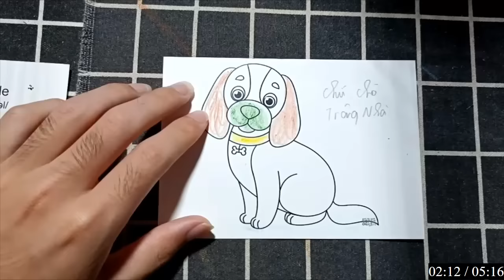Hướng dẫn làm đồ chơi, vẽ và tô màu những con vật bằng giấy: NHÂN VIÊN PHỤC VỤ.